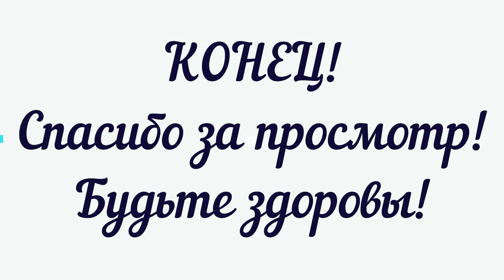2007 Call of Duty 4 - Modern Warfare часть 7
Всем,привет!Меня зовут Егор и это мой канал на Ютубе, на моем канале вы найдете много интересного про то как я играю в игры, открываю: игрушки,создаю мультики,веселюсь и провожу время со своими родителями и друзьями, занимаюсь Тхэквон-до, танцую и даже снимаюсь в кино, люблю животных.Присоединяйтесь ко мне, будет весело вместе!